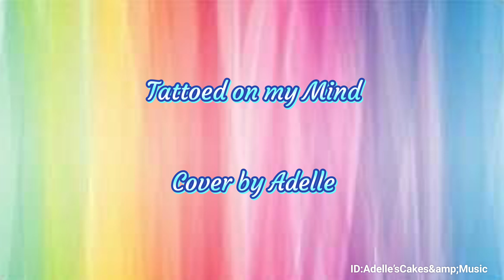Tattooed on my Mind Cover by Adelle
Hindi po ako magaling na singer. Mga kantang chill lng po ang keri ko. love love lng tayo guys, thank you muah!

Arrangement, Performance and Recording by Boy Hapay. Thank you... muahmuahbels! :D